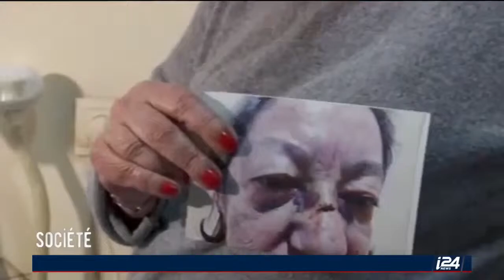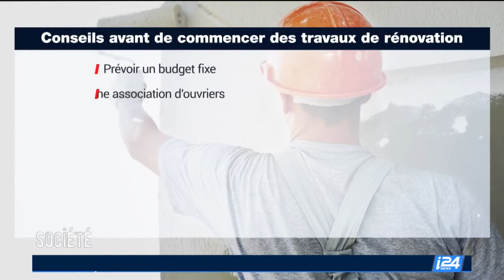ISRAEL INSIDE - TRAVAUX ET ARNAQUES [28/03/17] - ERIC HALDEZOS